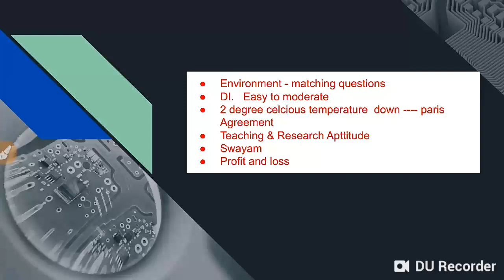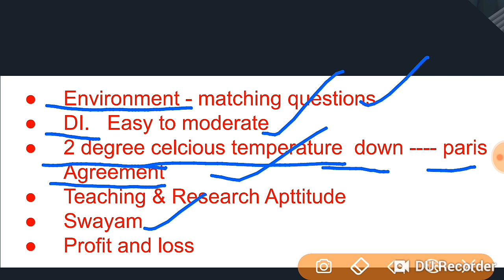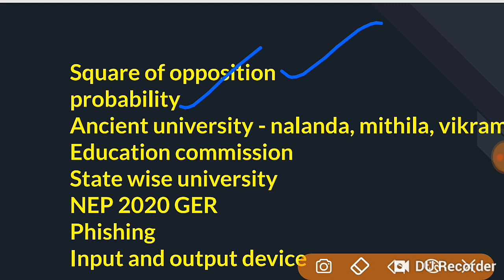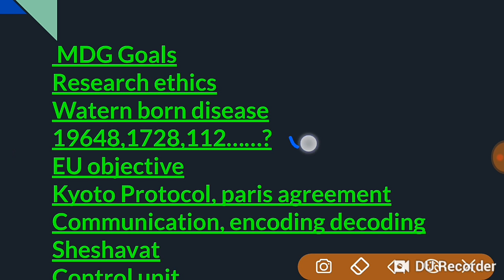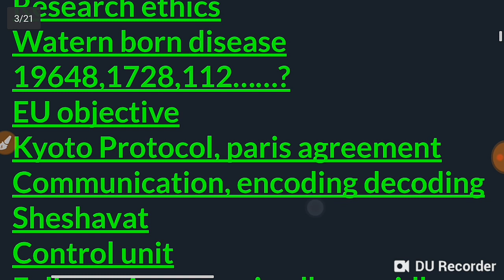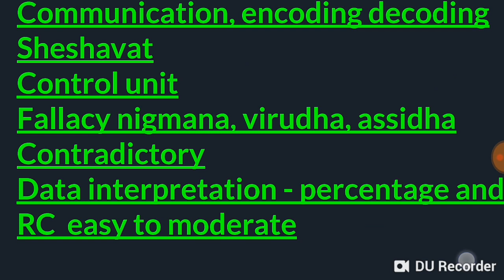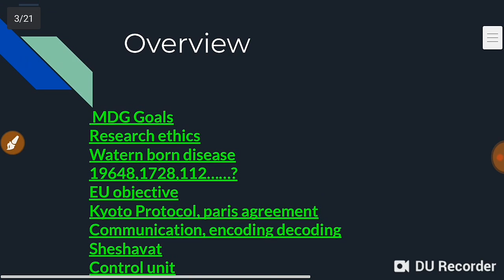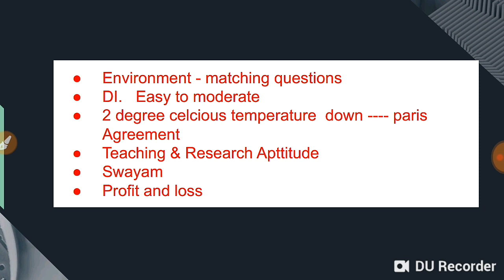NTA UGC NET Paper Analysis held on 26 Dec 2021| Solved MCQs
NTA UGC NET Paper Analysis held on 26 December 2021| 26 Dec ugc net paper analysis| NTA NET| Solved MCQs

NTA UGC NET | Analysis of 26 Dec 2021 with Solved MCQs|
nta net exam date 2021 today,
nta net exam 2021,

Paper Analysis Memory Based | Answer key NTA UGC NET
UGC NET Previous year question paper with answer key pdf

All the best for your selection.